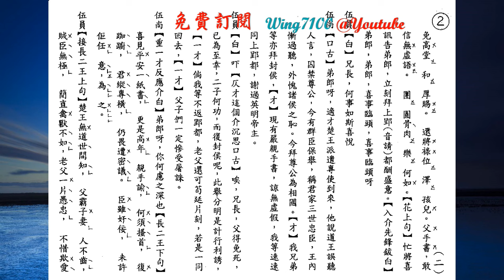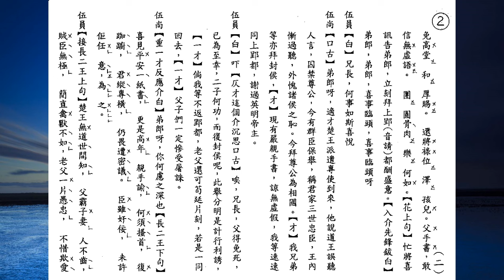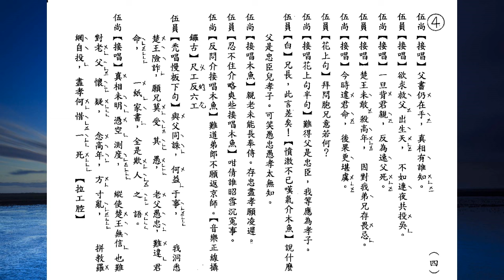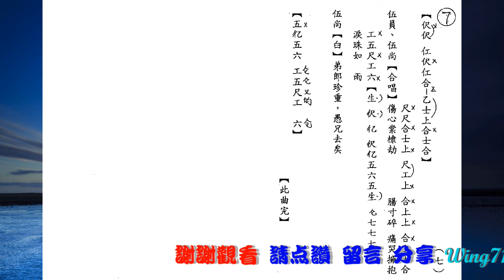棠棣劫(雙平喉)_李龍_新劍郎合唱_附珍藏工尺譜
💖我已制作有一千六百多首經典粤曲, 請於 '播放清單' PlayLlist內, 尋找你喜愛的唱者。